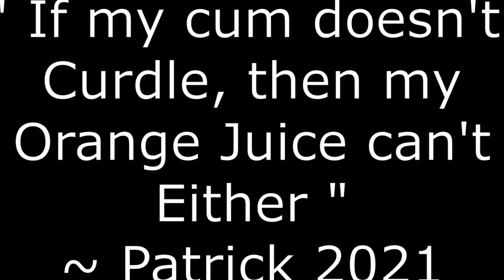Hyperplasia Bench | Powerlifting Vlog E102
We are back to the fun part of training as we had barely escaped hypertrophy hell with our lives... or maybe just the flu. anyways its cardio bench day, so, uh, tune in on that!